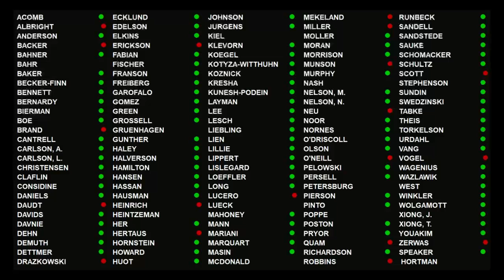2019 First Special Session: House Floor Session - part 3 5/24/19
Special Session House File 6 (Hornstein) Omnibus budget bill for transportation.
The House recessed.